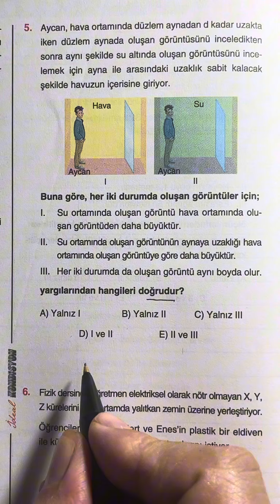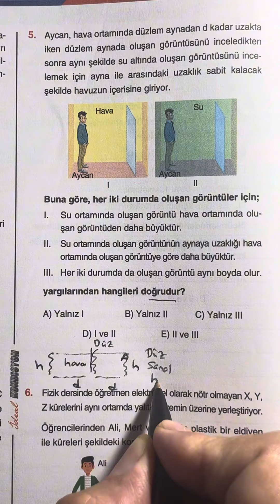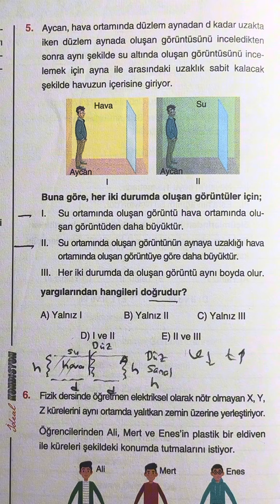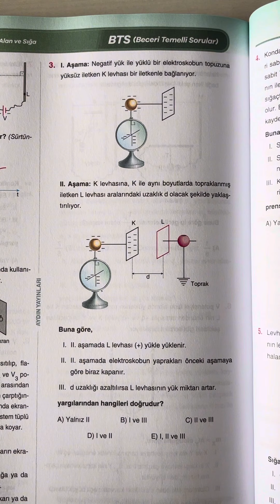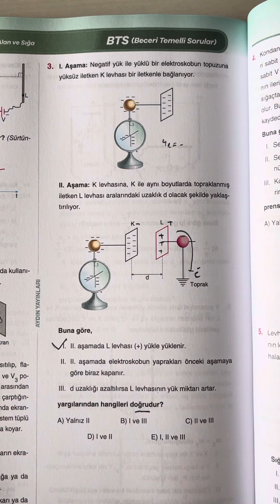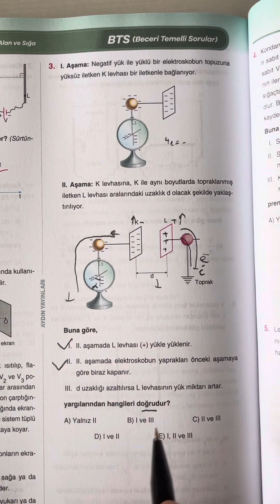🧿👌🎉HOŞGELDİN yepyeni kanal#kimyaalemi …optik